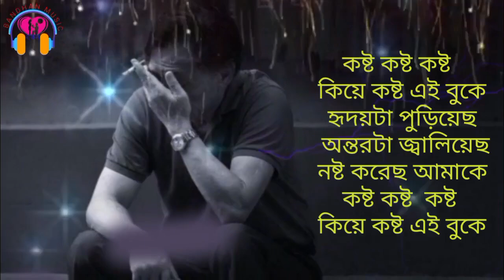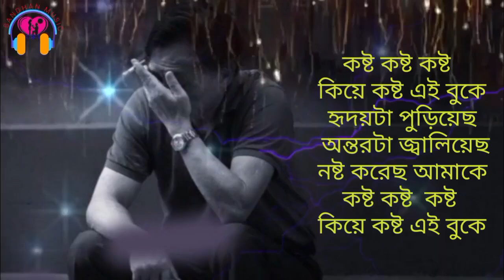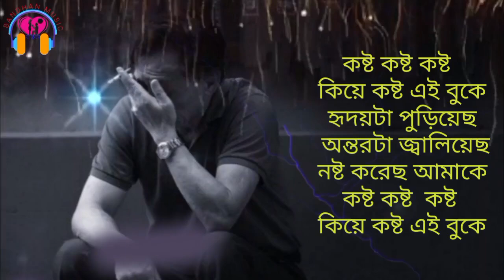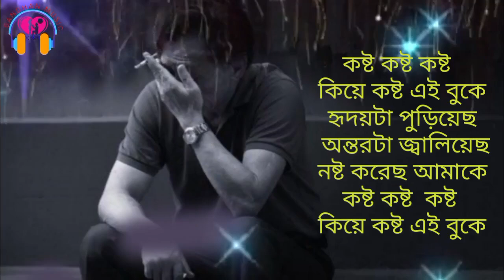গান: কষ্ট কষ্ট কষ্ট /শিল্পী : মজনু/গীতিকার : মোতাহার হোসেন /সুরকার : মজনু/ব্যান্ড : সনম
গান: কষ্ট কষ্ট কষ্ট
শিল্পী : মজনু
গীতিকার : মোতাহার হোসেন
সুরকার : মজনু
ব্যান্ড : সনম